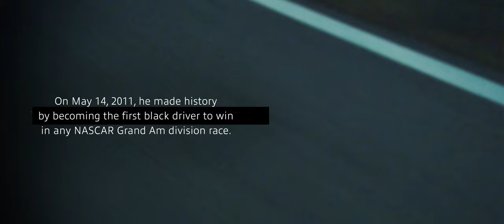Defy The Odds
This video was inspired by my motivational memoir, "Winning In Reverse", which is 5-star rated and on sale at Amazon.com.